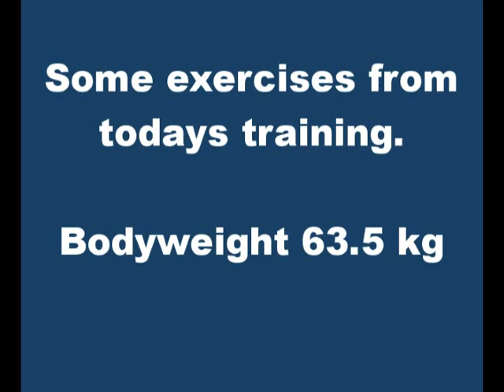training_100306.mpg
Some of the excercises from todays training.